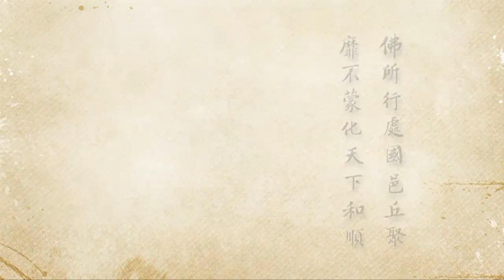淨空老法師:二零一二淨土大經科註（第四十一集） {微細相容*鏈接文稿覩版}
~檔名：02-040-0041，容量：697MB-全644集Full*（全六四四集圓滿）(二零一二年十一月份)

"二零一二淨土大經科註（第四十一集）"--眾生迷惑是一時的..因陀羅網法界門。以上微細相容門，明一重之相入相即，而未明重重無盡相入相即之義，故假因陀羅網為喻，以明此義..帝釋天宮所懸之珠網。網有千珠，互相映照。一一珠中各現一切珠影，此是第一重之各各影現。而一珠中所現之一切珠影，復現於其餘九百九十九珠之中，是第二重之影現。如是千珠重重映現，無有窮盡，以喻諸法之相即相入，重重無盡..